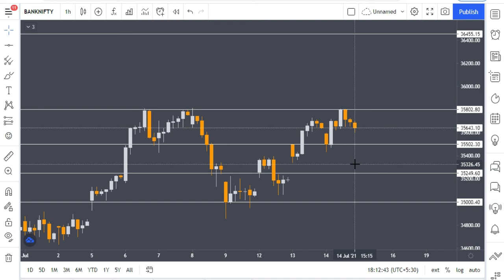Bank Nifty Tomorrow | Bank Nifty Tomorrow Level | Bank Nifty View | Stocks Bazaar